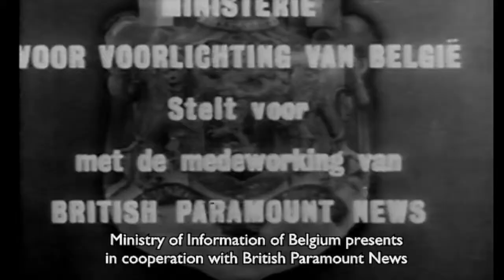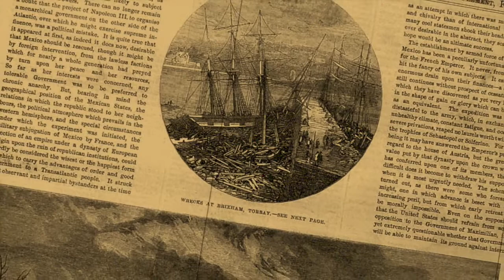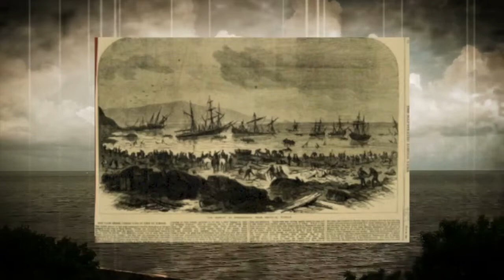Brixham Heritage Trail Film (Official) 2017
Brixham is a town full of fish and chips, glorious beaches, fabulous community events and absolutely phenomenal coastline: but what it's most rich in, is history!
Whether we talk about famous hymns written while watching the sunrise, or the culture surrounding Britain's most profitable fishing port: the red sails in the sunset, or caverns hiding thousands of years of secrets, every corner of our wonderful town is packed full of fascinating heritage.
This heritage is something we're particularly good at celebrating - but what we're not so great at (as a community), is capturing memories and saving them for future generations to enjoy and to marvel at.
Fortunately, the folks at The Heritage Lottery Fund also reckon Brixham and her citizens have memories worth keeping! A grant has been approved and the work begins! The BrixFest committee members alongside representatives from South Devon College, Brixham Chamber of Commerce and individuals in the wider Torbay Community are gathering together to organise Brixham Heritage Trail. The trail will guide visitors around the town from point of interest, to point of interest.

This film is a product of the project, a fantastic full-length video featuring interviews with local people and historical footage and photographs.